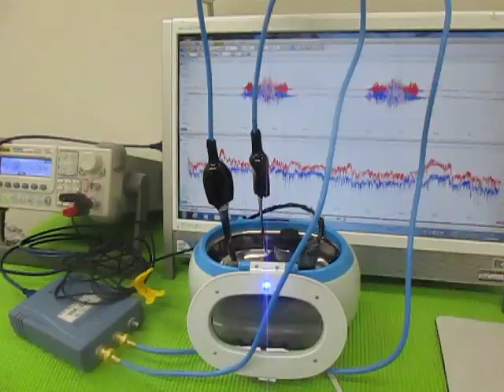超音波テスターによる、超音波伝搬状態の測定